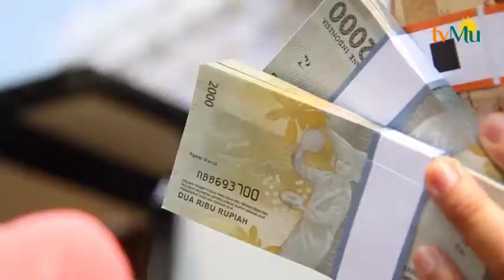BI Buka Pelayanan Penukaran Uang Baru